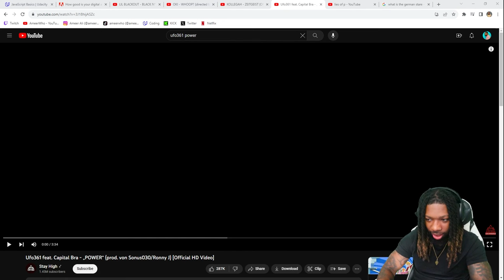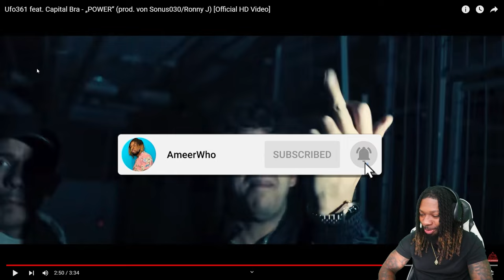Ufo361 feat. Capital Bra - POWER [German Rap Reaction Video]